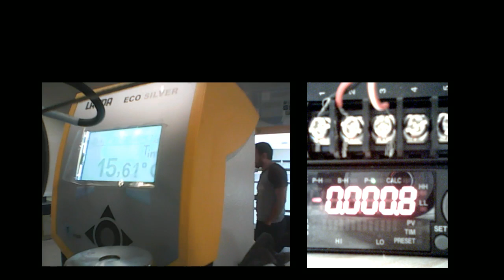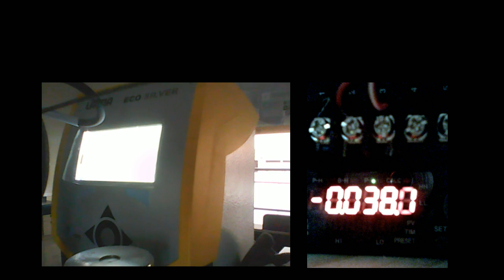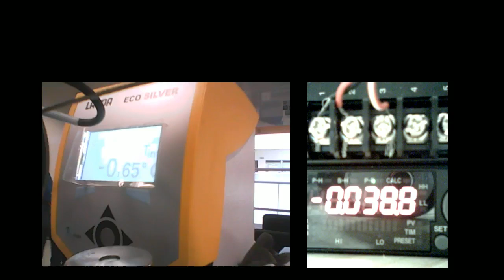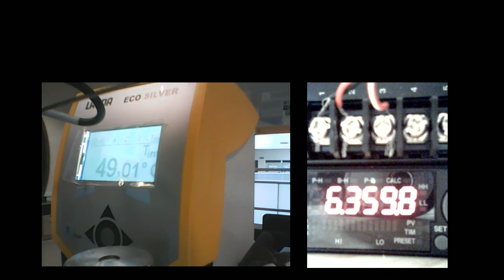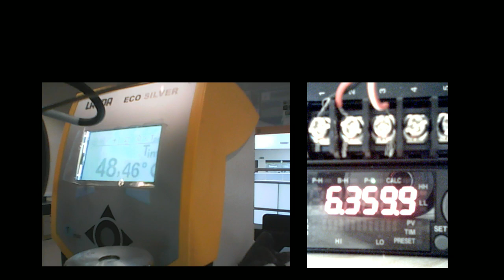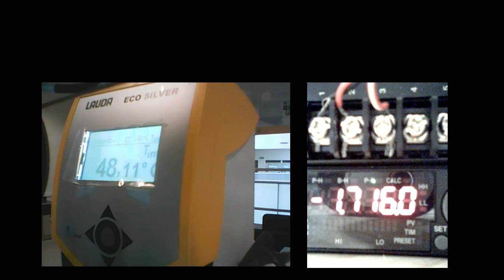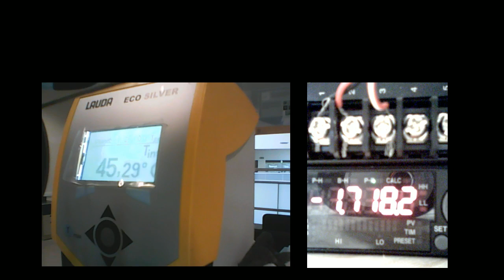Shape Memory Alloy Ti-Ni-Cu